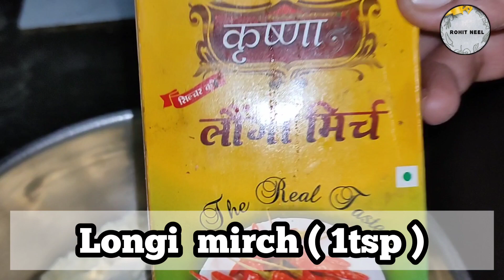Nylon sev easy recipe - हलवाई की तरह बनाये घर पर | Besan Sev | Simple Sev Recipe/Namkeen Recipe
चाट खाना सभी को अच्छा लगता है और हर चाट में "नमकीन" बोहोत ही ज्यादा अहम होती है। यदि चाट में नमकीन ही न हो तो चाट खाने का भला क्या आनन्द, सही कहा न ?

आज हम आपके सामने लेके आये है सुप्रसिद्ध ओर सभी की पसंद "नायलॉन सेव" की सबसे सरल और आसान रेसिपी।

हलवाई इसी तरीके से बेसन की तरह तरह की स्वादिस्ट नमकीन बनाया करते है। अगर आपने जैसा हमने बताया वैसा किया तो आपकी नायलॉन सेव बिल्कुल हूबहू बाजार जैसी बनके तैयार होगी।

तो फिर चलिए वीडियो को देखते है।

hi,
 About the Channel- Rohit Neel, here I share various kind of dishes/recipes in my unique style which is very simple to understand with easily available ingredients at home and can be easily cooked so that anyone and everyone can make it with fun and loving way. In my channel you will find all types of delicious food recipes from sweets, cakes to mouth watering snacks, tempting mouthwatering street food and many other yummy recipes.